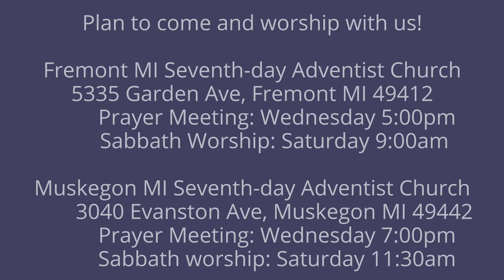The Lamentations of Jeremiah 2:20-22 To Whom Have You Done This?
God is angry against sin but He is working to redeem as many as He can.